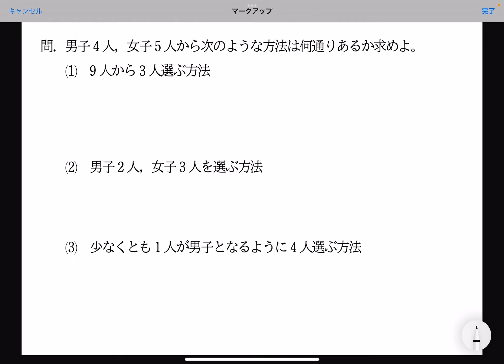【場合の数】Cの計算（人の選び方）